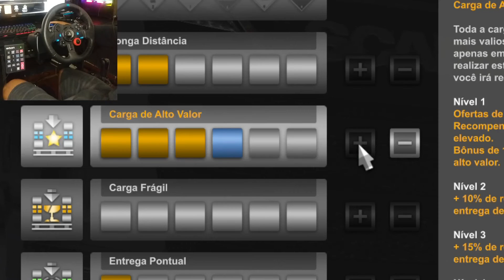Euro Truck Simulator 2 - Primeira gameplay | Bremen - Amsterdã | l gameplay logitech g29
Motherboard: Asus Prime H510M-A
GPU:
Teclado mecanico T-Dagger + mouse t-dagger

 setup:🎬

↪️Tv Samsung 43' 1080p 60fps
↪️volante Logitech g29
↪️câmbio H shifter Logitech
↪️🎙️microfone BOYA BY-M1
↪️🎧Headset cloud stinger core hyperyx
↪️🎥Motorola moto G6 plus (câmera)
↪️ Cadeira gamer PCTOP vermelha 1006
↪️ Mesa trevalla Kuadra 1,50cm

Vc q pode ajudar ao canal com qualquer valor, estarei deixando minha chave pix abaixo.Obrigado a  todos!